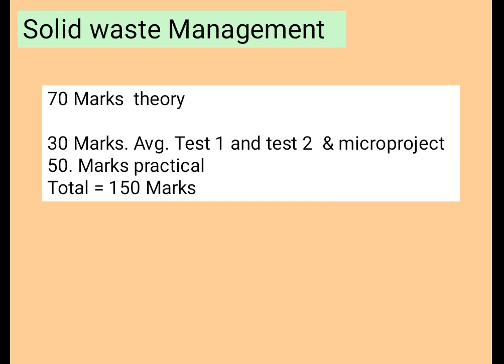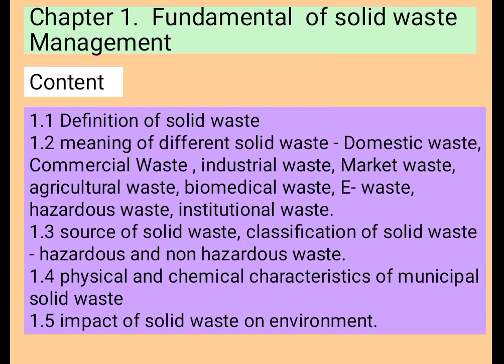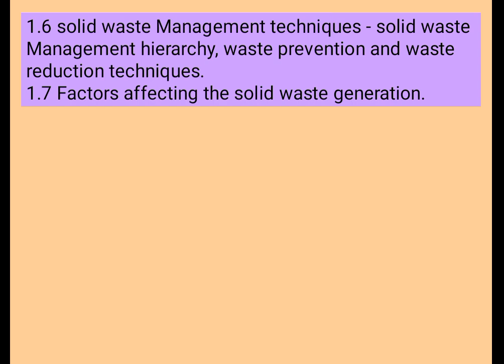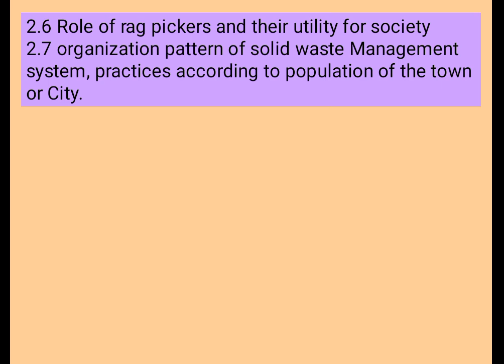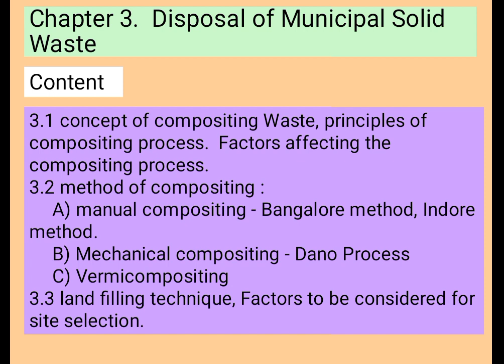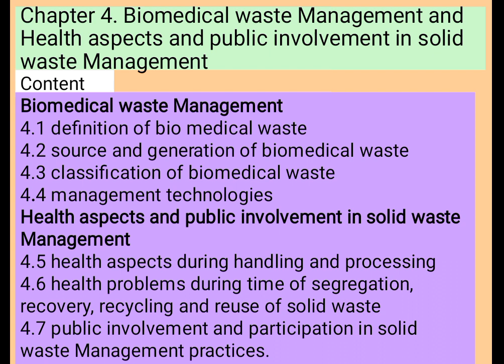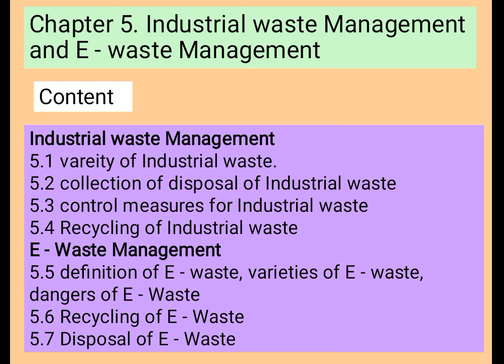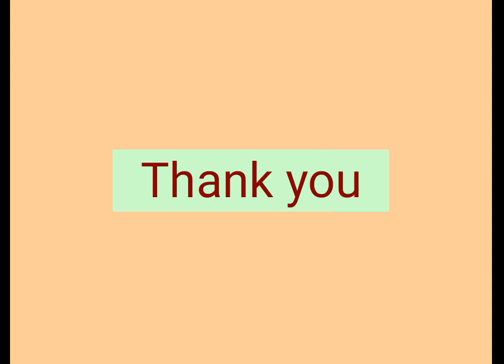Solid waste Management Introduction and syllabus 22605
Solid waste Management SWM 22605

Unit =

1.  Fundamental of solid waste management

2. Storage, Collection and Transportation of Municipal Solid Waste

3.  Disposal of Municipal Solid Waste

4.  Biomedical Waste Management and Health Aspects and Public Involvement in Solid Waste Management.

5.   Industrial waste management and E- Waste Management

6.     Legal aspects of Solid Waste
Management